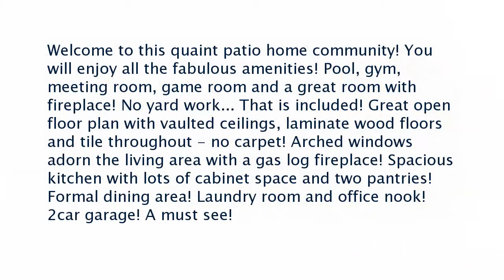Real estate for sale in Maumelle Arkansas - MLS# 18001518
112 Mountain Terrace Circle
Maumelle Arkansas 72113
MLS# 18001518

Welcome to this quaint patio home community! You will enjoy all the fabulous amenities! Pool gym meeting room game room and a great room with fireplace! No yard work... That is included! Great open floor plan with vaulted ceilings laminate wood floors and tile throughout - no carpet! Arched windows adorn the living area with a gas log fireplace! Spacious kitchen with lots of cabinet space and two pantries! Formal dining area! Laundry room and office nook! 2car garage! A must see!